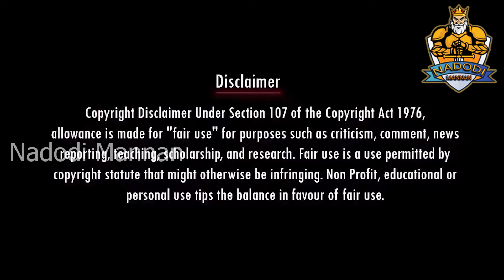என்னடா ஆட்சி இது | ANGRY PUBLIC|DMK Troll|DMK FAILS|SavukkuShankar Interview|Nadodi Mannan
என்னடா ஆட்சி இது | PUBLIC ANGRY | DMK TROLL | SUDALAI TROLL

Account details
Name: Nadodi Mannan
Account Number: 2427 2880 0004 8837
IFSC: ICIC0000106